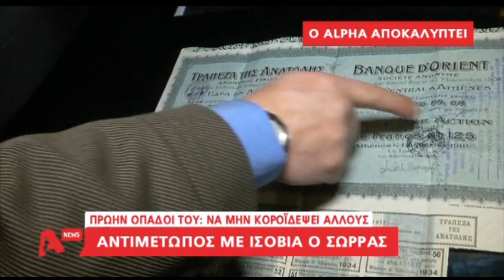Κατηγορούμενος συνεργάτης Σώρρα